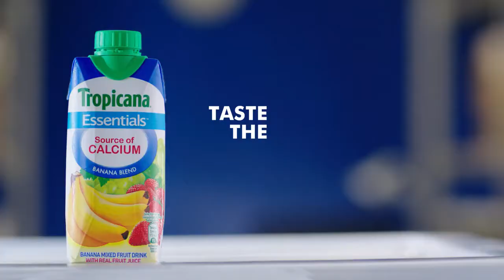Tropicana Essentials Banana Blend Calcium TVC 2019 I Chris Fong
TVC 2019